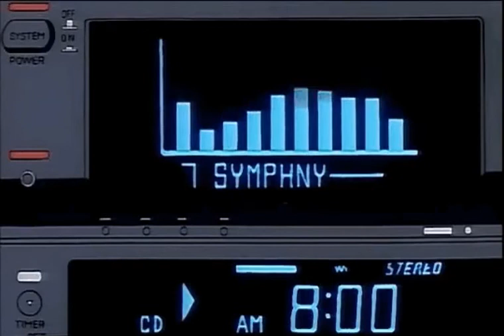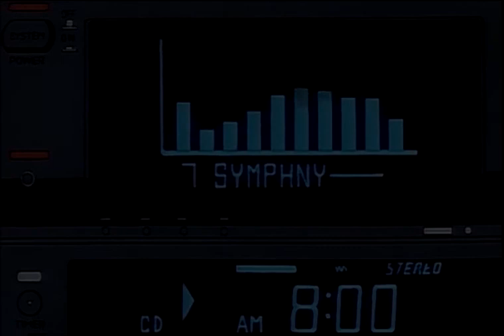Back To Classic (Italo Disco, Euro Disco Mix)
00:00 Radiorama - Desire (Vocal)
05:04 Ago - Computer (In My Mind) (Vocal)
11:10 Atrium - Doctor Jekyll (Jekyll Version)
17:31 David Lyme - Playboy (Vocal Version)
24:35 Phaeax / Fenix - Talk About (Vocal Version)